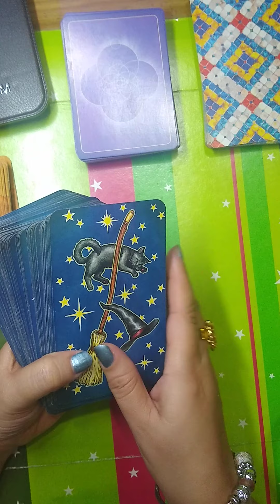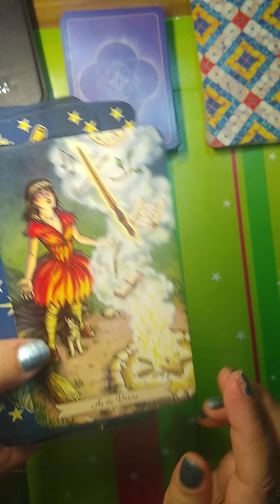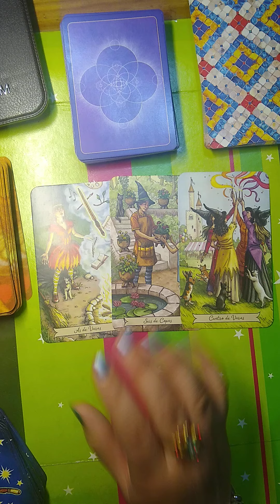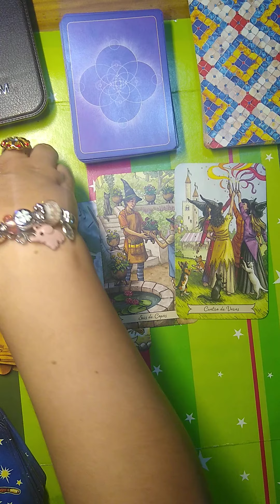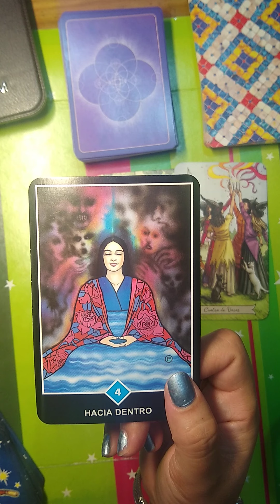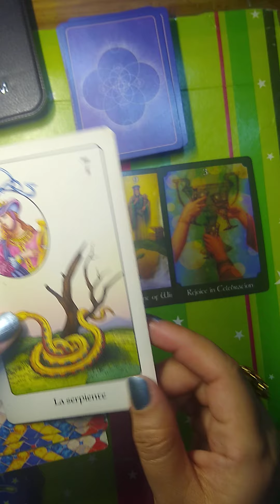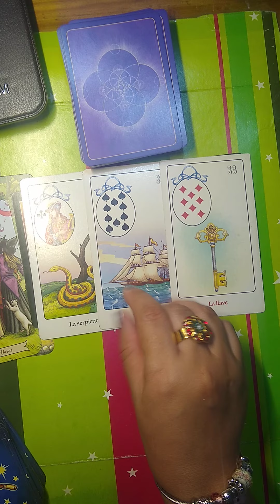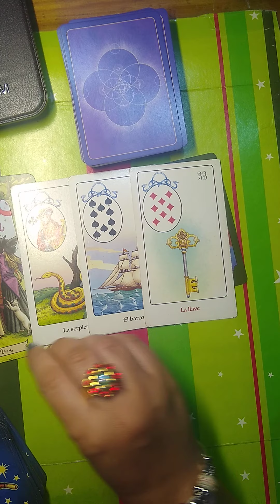SAGITARIO TU SUERTE CAMBIARA 💗 HOROSCOPO SEMANAL 26 DE OCTUBRE 1 DE NOVIEMBRE 👁‍🗨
Horóscopo Semanal Sagitario con los Tarots Lenormand sabiduría de bruja Osho Zen Tarot Psíquico.